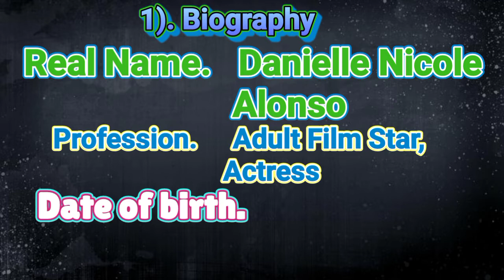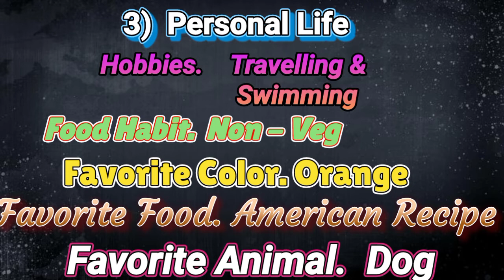Lela Star Biography in Hindi & English || Per Movie Salary & Hip Size| Pornostar